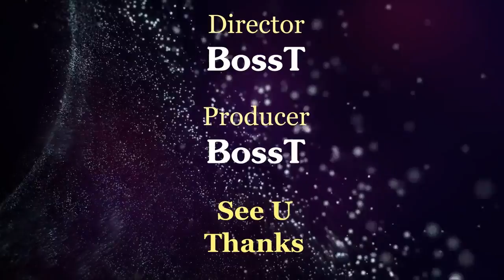Mia KALIN [11] - New US Bomb? (12/2019)